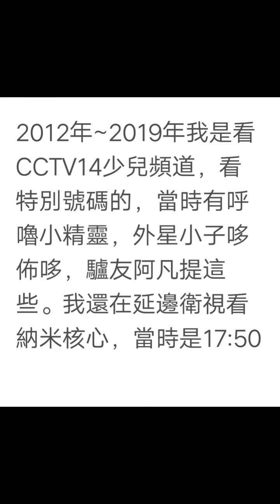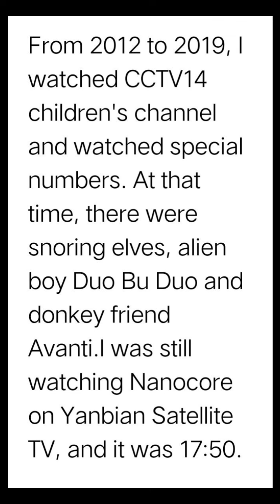看玄機2 See the mystery2 2024年6月17日錄製 20240617record